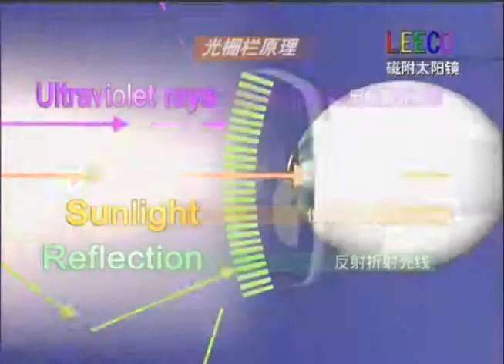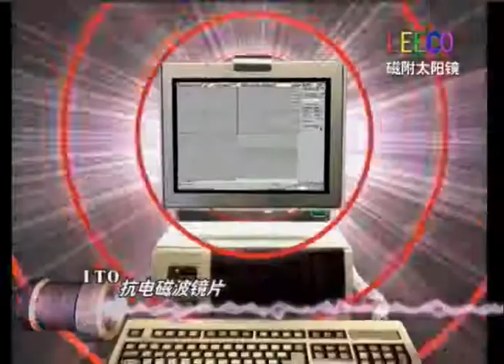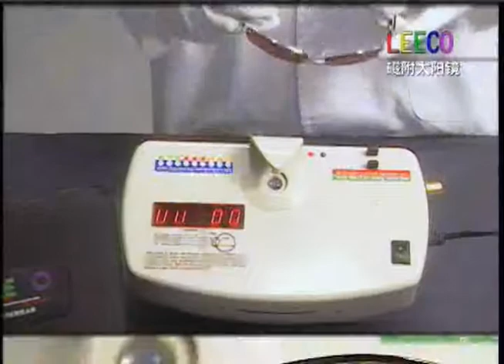京享傳播作品[購物VCR類]：LEECO磁附太陽眼鏡